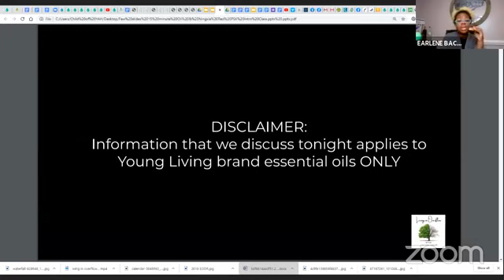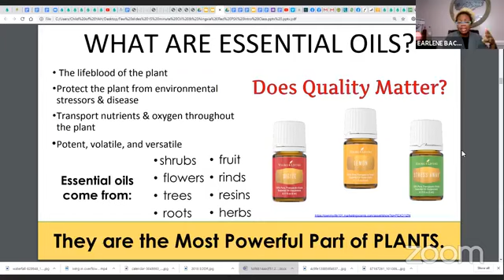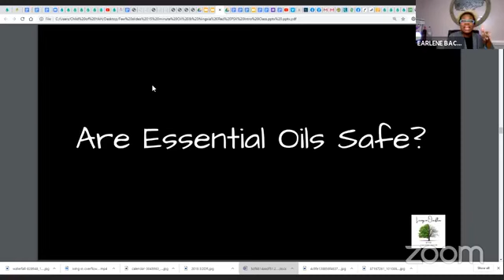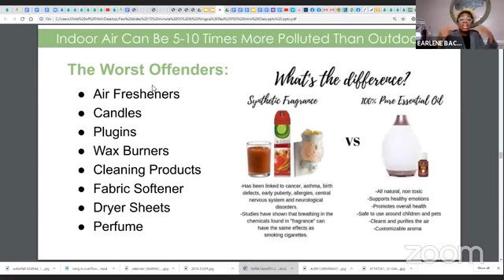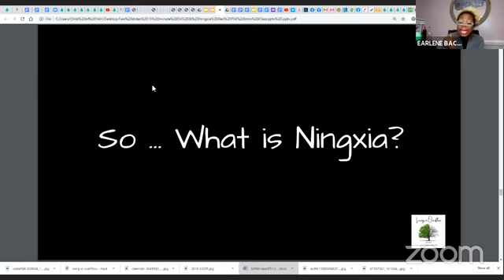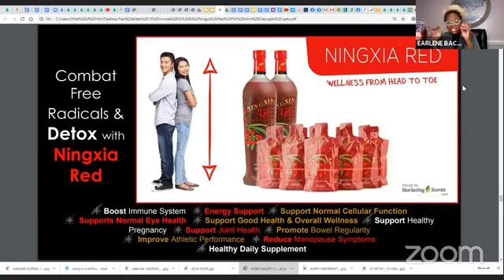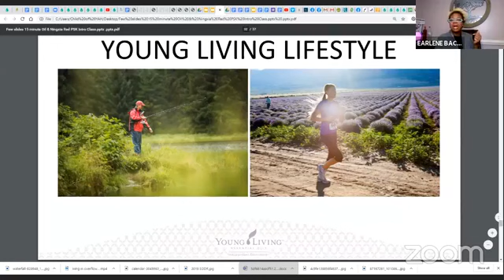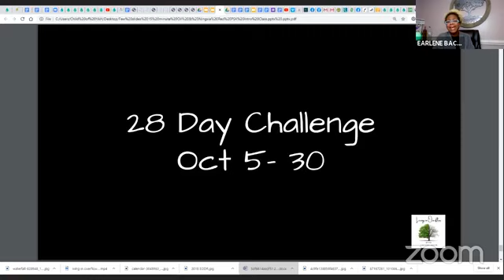Wellness Wednesday ... The Importance of Detoxing & What's the Big Deal with this Red Juice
Thank you for taking time out of your day to enjoy Wellness Wednesday with Team Living in Overflow.

Too often as moms, we tend to sacrifice ourselves to take care of others. As a mother of four, I know about this firsthand.

That's where I come in. As your coach, I teach you self-care for your spirit, soul & body by helping you recognize and take responsibility for the things that are keeping you stuck in a cycle of burnout, frustration, lack, fear, and subpar health.

Living in Overflow is a journey, not a destination. I would love to come along beside you to empower you and encourage you to be intentional and consistent because when you stay ready, you don't have to get ready.

I look forward to seeing you ... Living in Overflow!